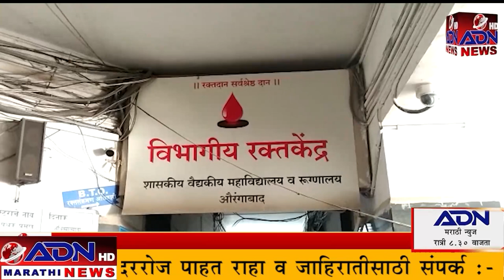ADN Marathi News || 15_February_ 2023 मराठी बातम्या